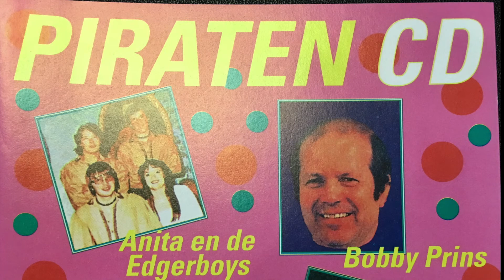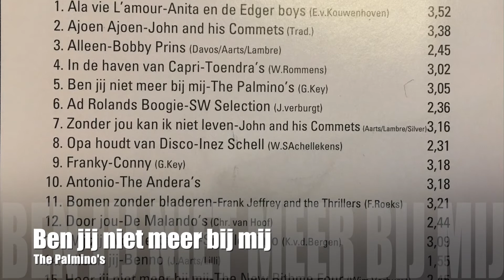De Palmino's - Ben jij niet meer bij mij (Piraten CD)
Alweer een RHB Produktie